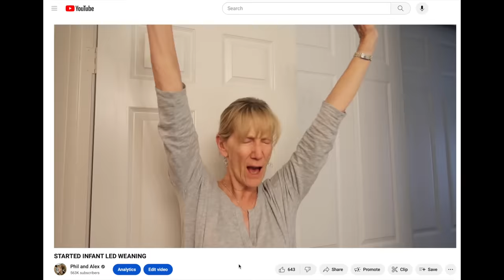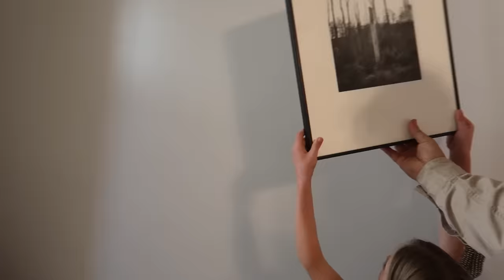AN OLD FASHIONED Phil and Alex Vlog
Hi! We are Phil and Alex! After leaving California in an RV,  traveling full time, and helping our littlest with an open heart surgery, we've settled down in Tennessee. We found our homestead land and are learning each day how to live a more sustainable life. We are a family grown through the miracle of Adoption & Infertility Treatments. Our precious daughters are Our passion is to encourage families through infertility, adoption and building stronger healthier families. Thank you for tuning in! We hope you are encouraged!